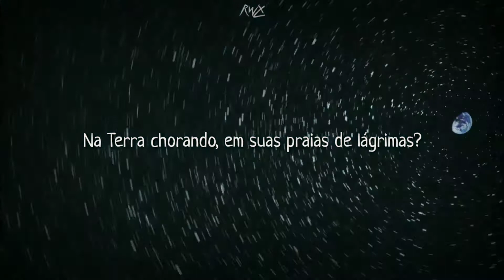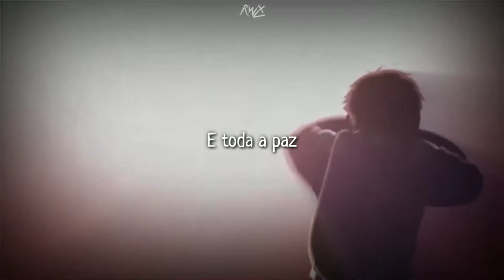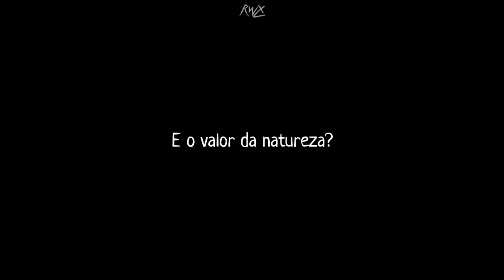Michael Jackson - earth song [legendado/tradução]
AMV ✧ anime↝origem: espíritos do passado (gin iro no kami no agito)

〄 lyrics

What about sunrise?
What about rain?
What about all the things
That you said we were to gain?
What about killing fields?
Is there a time?
That you said was yours and mine?
Did you ever stop to notice
All the blood we've shed before?
This crying Earth, its' weeping shore

What have we've done to the world?
Look what we've done
What about all the peace
That you pledge your only son?
What about flowering fields?
What about all the dreams
All the children dead from war?

I used to dream
I used to glance beyond the stars
Now I don't know where we are
Although I know we've drifted far

Hey, what about yesterday?
(What about us?)
What about the seas?
(What about us?)
Heavens are falling down
(What about us?)
I can't even breathe
(What about us?)
What about apathy
What about nature's worth?
(Ooh, ooh)
It's our planet's womb
(What about us?)
What about animals?
(What about it?)
Turn kingdom to dust
(What about us?)
What about elephants?
(What about us?)
Have we lost their trust?
(What about us?)
What about crying whales?
(What about us?)
Ravaging the seas
(What about us?)
What about forest trails?
(Ooh, ooh)
Burnt despite our pleas
(What about us?)
What about the holy land?
(What about it?)
Torn apart by greed
(What about us?)
What about the common man?
(What about us?)
Can't we set him free
(What about us?)
What about children dying?
(What about us?)
Can't you hear them cry?
(Ooh, ooh)
What about baby boy?
(What about it?)
What about the days?
(What about us?)
What about all their joy?
(What about us?)
What about the man?
(What about us?)
What about the crying man?
(What about us?)
What about Abraham?
(What about us?)
What about death again?
(Ooh, ooh)
Do we give a damn?

• espero que goste e volte mais vezes
• não esqueça de se hidratar e alimentar corretamente
• fique saudável e saiba que você é incrível ♡

[indique alguma música nos comentários]

~ray